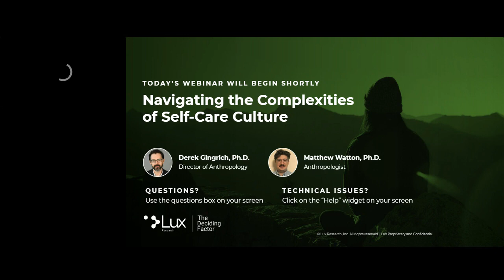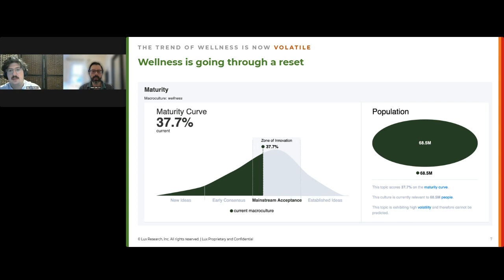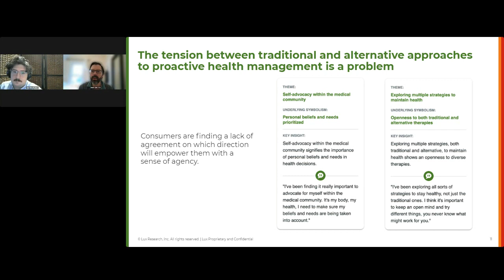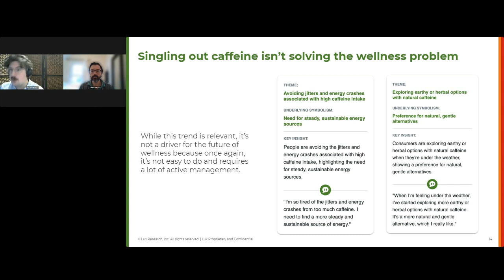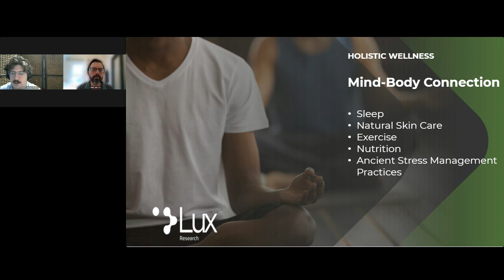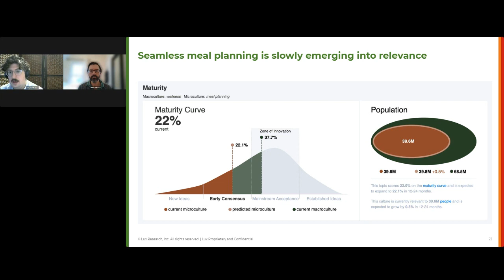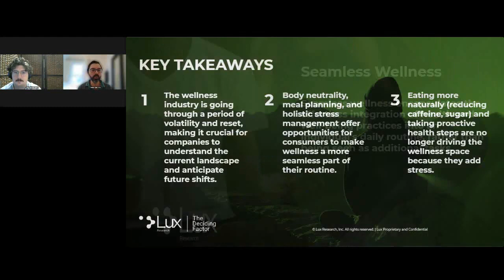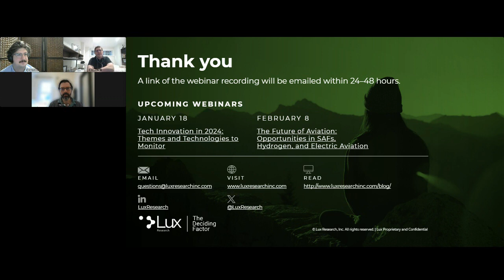Navigating the Complexities of Self-Care Culture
The self-care market holds exciting potential but navigating its cultural nuances is key. This webinar explores the subcultures, tensions, and paradoxes that shape the meaning of self-care. Learn how anthropology helps distinguish fleeting fads from impactful wellness innovations.

In this webinar, you will discover how to analyze self-care language and rituals to identify unmet consumer needs. Attendees will leave with a framework to provide mood management solutions rooted in cultural insights.